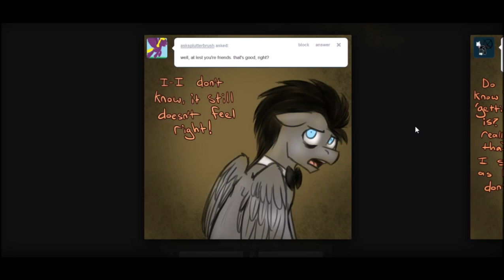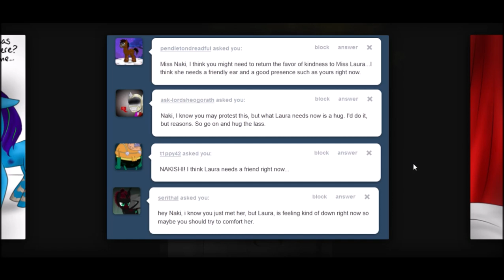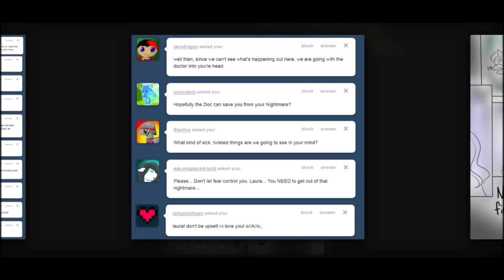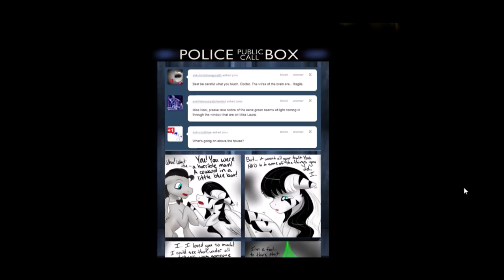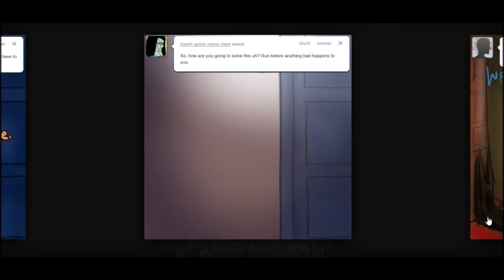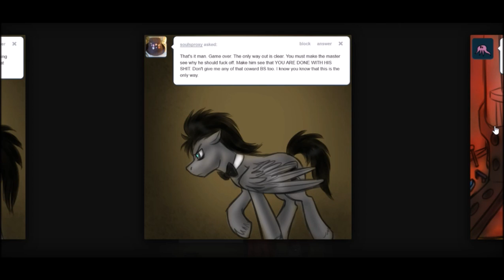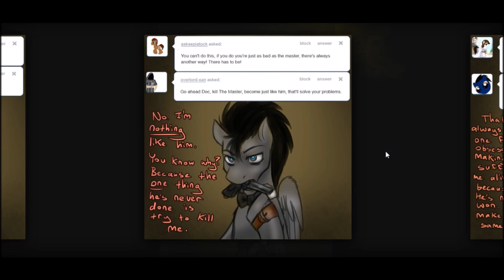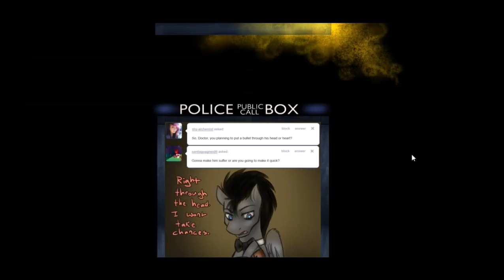Discorded Whooves 14